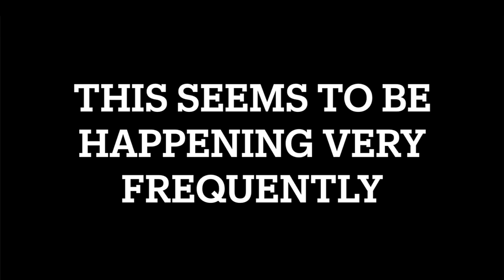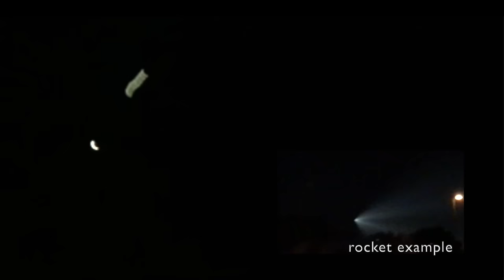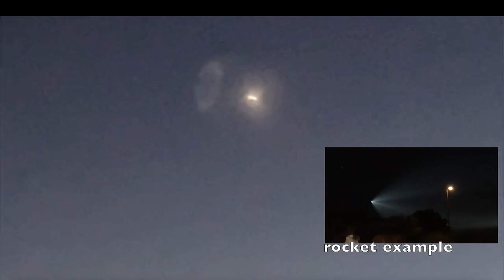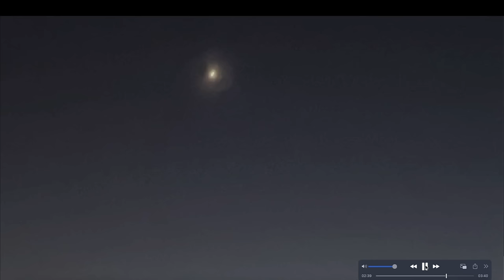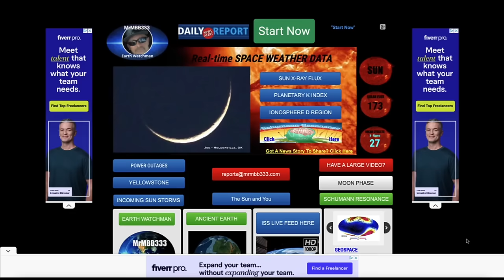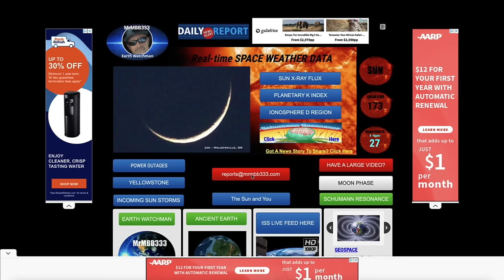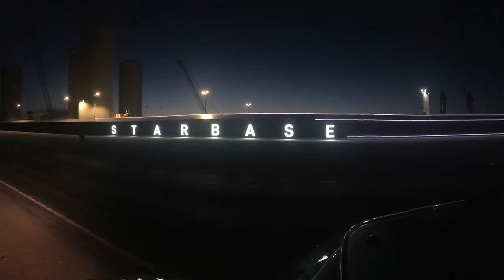It appears to be happening WAY too often! What is REALLY going on?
People are describing something different!

⭐️ As bizarre as some of the footage you are about to see in this video is, it's all real. These are real-life encounters of 'something' the viewer saw, recorded and was unable to identify. These are ordinary people that saw something extraordinary. I also touch on earth and sun related topics such as a possible pole reversal, large earth directed solar flares that could take out the power grid and satellites, also monitor earthquakes, volcanoes and other natural disasters.

They shared their unique experience with me via a video or sometimes pictures and I am sharing them with you. If you watch this channel long enough you will begin to see a trend of mysterious sightings pretty much on a daily basis from locations all around the world.

Since the conception of the smartphone, practically everyone is carrying a high definition recording device ready to record in an instant. These devices have been a game changer, recording many mystery objects in our skies. 25 years ago this was not possible, today, people can share these mysterious encounters and have the ability to show proof of what they witnessed.

You will see many different unexplainable situations in these videos, once again these are ordinary people that were not looking for anything extraordinary. it found them.